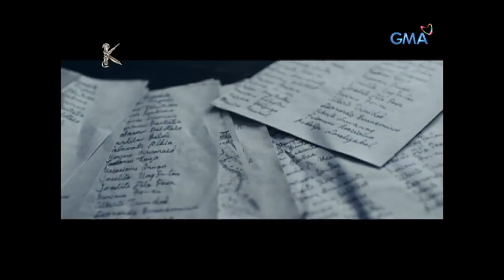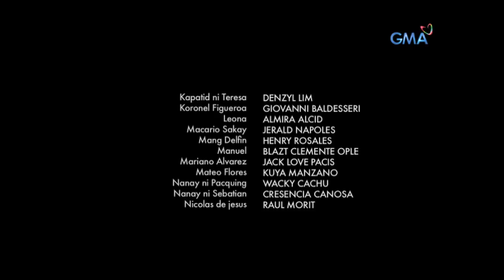Katipunan: Trahedya sa pamilya ni Andres Bonifacio | Full Episode 4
Matapos ang kanilang pag-iisang dibdib, isang panibagong pagsubok ang kinakailangang harapin nina Andres (Sid Lucero) at Gregoria (Glaiza de Castro) ngayong nag-anib na silang dalawa para sa Katipunan. Paano kaya nila ito malalampasan?

'Katipunan' is a historical period series based from the Katipunan's history that aired on GMA Network in 2013. for our full episodes.